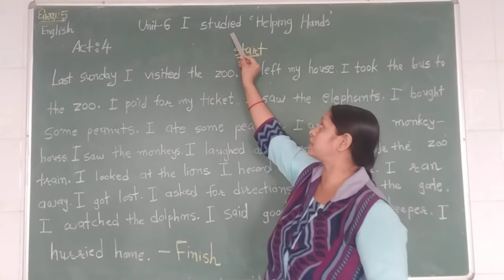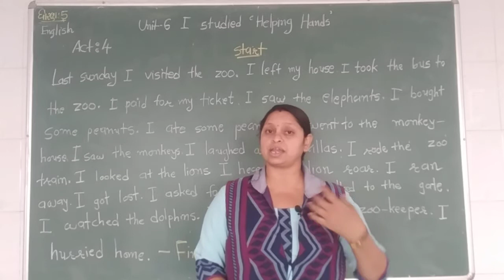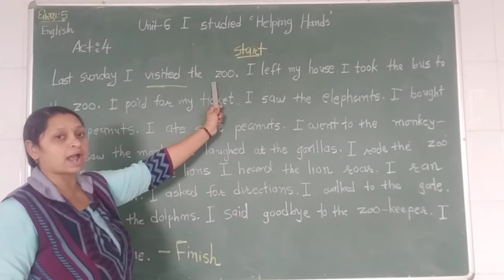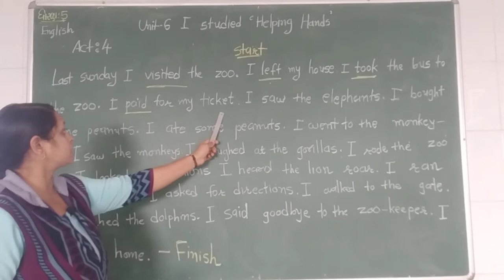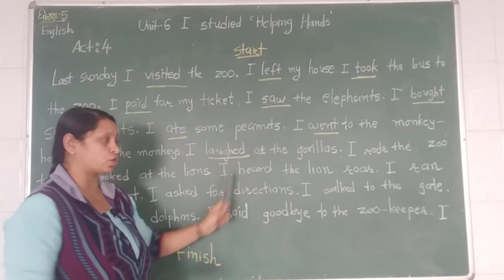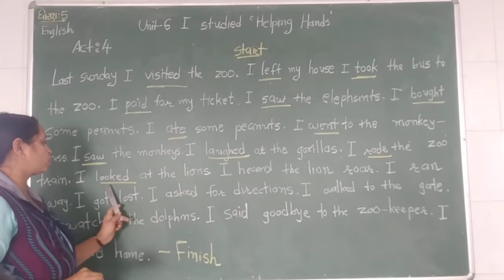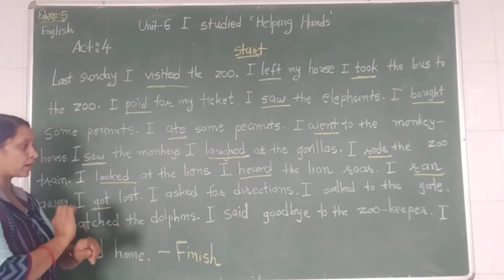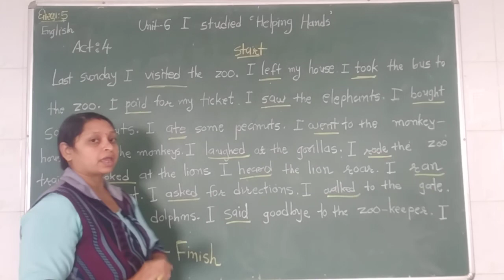ગુજરાતી માધ્યમ | ધોરણ: 5 | વિષય: English | પ્રકરણ:Unit-6 I studied 'Helping Hands' | ટોપિક:Act:4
શિક્ષક:Meghat Krishna